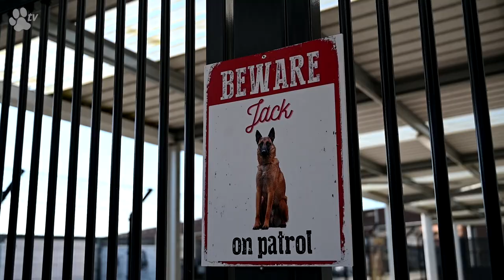World Animal Day 2021 | Transgroom Actua - TRANSGROOM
At Transgroom, we not only have a lot of love for grooming, but of course also for the dogs themselves. Do animals also have a special place in your heart? Then be sure to place an order with us on the 4th of October. For every order placed on World Animal Day, we will donate 5 euros to our local animal shelter De Leiestreek, Belgium. Let your heart speak and support the animals!

Don't forget to also check on your local animal shelter and ask them how you can help because each and every one of us can make a difference for animals!

By telephone | international
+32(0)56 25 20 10 | UK residents
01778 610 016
By courier dog | Transgroom N.V. Moenkouterstraat 4 8552 Moen Belgium